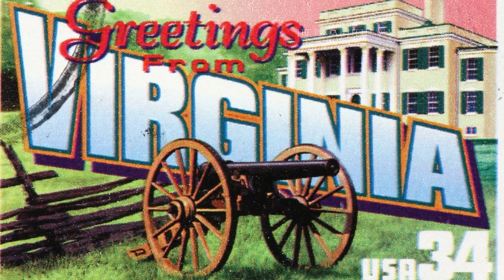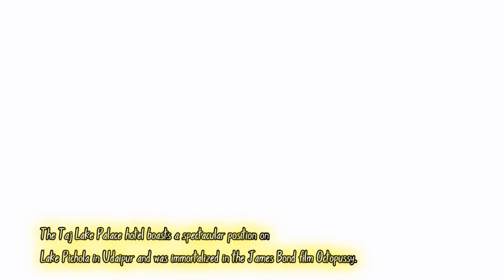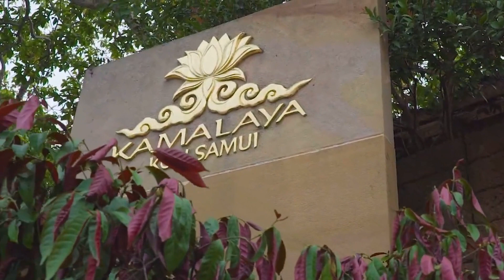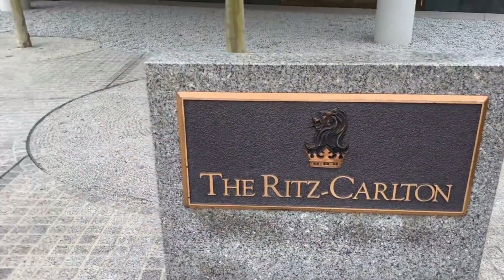20 Most Luxurious Hotels In The World For Affluent Travelers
Looking for some of the most luxurious hotels in the world to visit? Or wanna know about these luxurious hotels in the world? Then check out this list! These hotels are perfect for affluent travelers who want to experience the best of the best.

Timestamps:

0:00 Intro
0:30  Atlantis Paradise Island, The Bahamas
1:14  Zemi Beach House, Anguilla
2:01 The Westin Excelsior, Rome Italy
2:54 The Boulders, Arizona USA
3:45 Mandarin Oriental, Hong Kong
4:32 The Inn At Little Washington, Virginia
5:27 Acqualina Resort, Miami USA
6:19 Four Seasons Private Island, Maldives
6:55 Marquis Los Cabos, Mexico
7:54 Titanic Mardan Palace, Turkey
8:51 La Reserve, Paris France
9:38 Royal Malewane, South Africa
10:27 Taj Lake Palace, India
11:12 Kamalaya Koh Samui, Thailand
12:17 The Ritz Carlton Wolfsburg, Germany
13:13 Emirates Palace, Abu Dhabi United Arab Emirates
13:59 The Palms, Las Vegas USA
15:03 The Plaza, New York City, USA
16:01 Rancho Valencia Resort And Spa, California USA
16:51 Burj Al Arab, Dubai
118:18 Outro